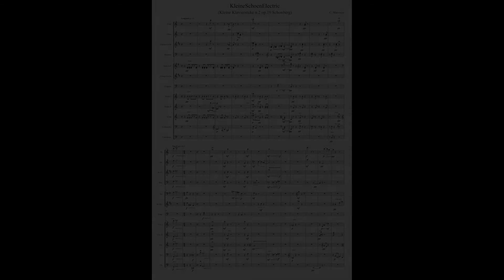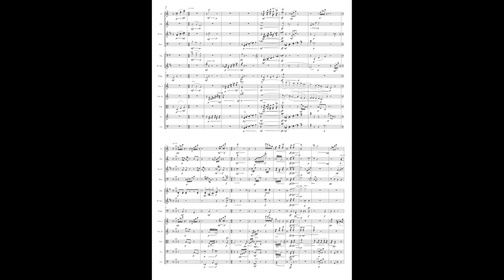KleineSchoenElectric (2014) [per orchestra & live electronics]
- 3 Variazioni su un Tema di Arnold Schönberg
     (Kleine Klavierstuke n.2 op.19)